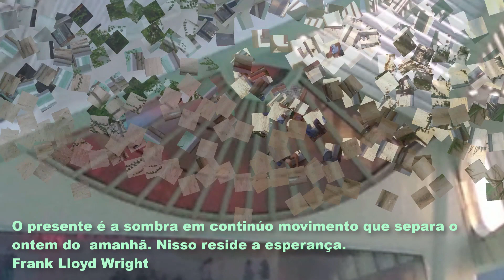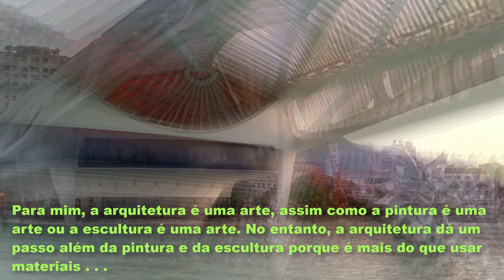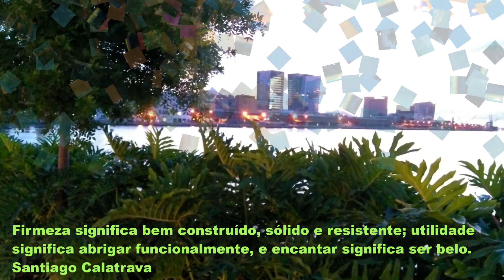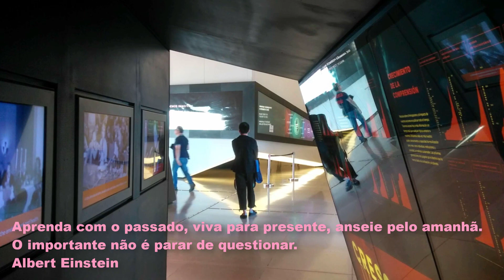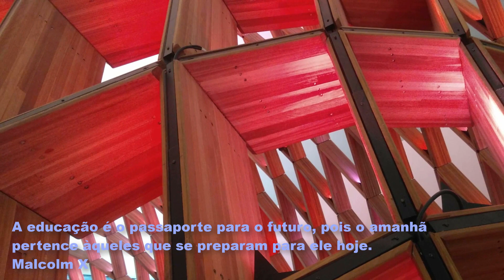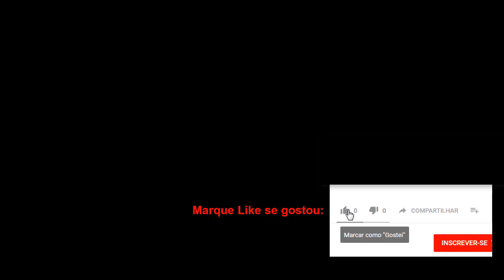MUSEU AMANHÃ - RIO DE JANEIRO - ARQUITETO SANTIAGO CALATRAVA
O Museu do Amanhã ou Museum of Tomorrow projetado pelo Engenheiro Arquiteto espanhol Santiago Calatrava foi inaugurado em 2015 e se tornou uma das principais atrações turísticas, arquitetônicas e culturais do Rio de Janeiro.
Neste vídeo, tenta-se ir além da idéia de mostrar um museu, ou seja, tentar fazer uma leitura visual desta obra arquitetônica de Santiago Calatrava e reflexões sobre a arquitetura, o passado, o presente e o futuro ou amanhã. Pensamentos de alguns arquitetos e grandes personalidades são lançadas no decorrer do vídeo.

Como chegar ou ir ao Museu do Amanhã na Praça Mauá:
Para visitar este museu, basta ir à Praça Mauá onde o mesmo situa-se. Para chegar lá, pegue o Metrô e desça na estação Cinelândia ou qualquer estação que tenha conexão próxima com o VLT. Ao descer na Estação |Carioca do Metrô, basta pegar o VLT nas paradas de mesmo nome e descer na Parada dos Museus, encostada na Praça Mauá. Você avistará esta destacante construção, que se encontra a poucos metros da parada.

Vídeo e Fotos: JR